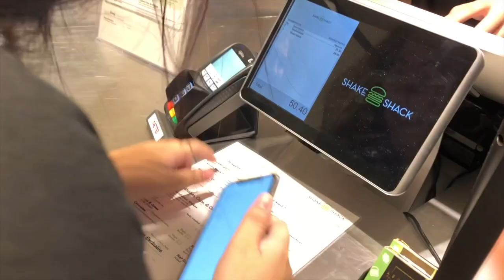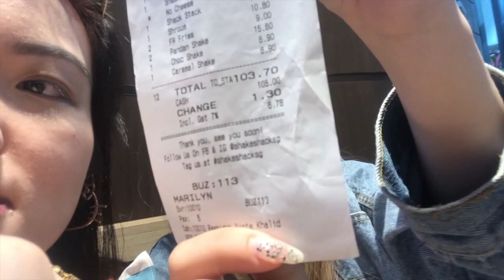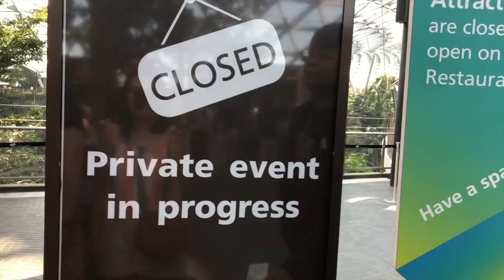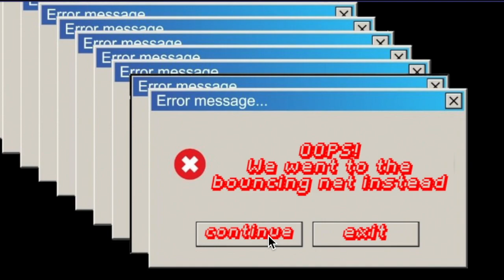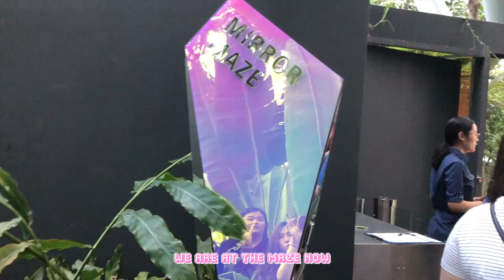Keeping Up With The Kuzzins Episode 43: TEST KREW | 26th May 2019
Ooops finally edited a new episode even though this was filmed more than a year ago.

The krew had the opportunity to test the attractions at Jewel’s Canopy Park before it officially opened to public. Do head down and supportlocal LOL but of cos not more than five people in a group ah. Our fat asses also had to join the typical kiasu Singaporeans by queueing for shake shack.

This is also the very first time Jo Lo is being featured in KUWTK. Watch to find out how he welcomed himself with a bang! Also!! Who got lost??